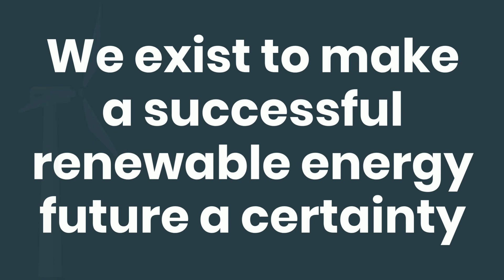EDS HV Group: Our Purpose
We are a leading authority in the design, construction, and operation of efficient and effective wind farms, meeting programme timeframes and ensuring maximum energy generation. Able to impact every stage of the wind farm lifecycle with both strategic thinking and boots on the ground.

Which means decreased risk, increased network availability, and greater generation. All of which makes wind farms more profitable and more sustainable.

We do this because securing the future energy infrastructure for the world is vital and without making this reliable, cost-effective, and safe that future is less certain.

We exist to make a successful renewable energy future a certainty.